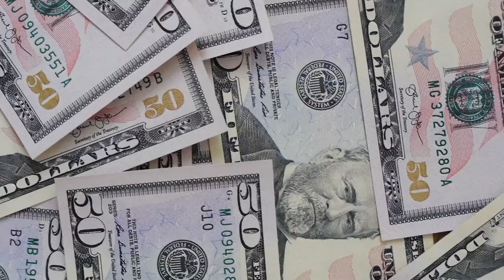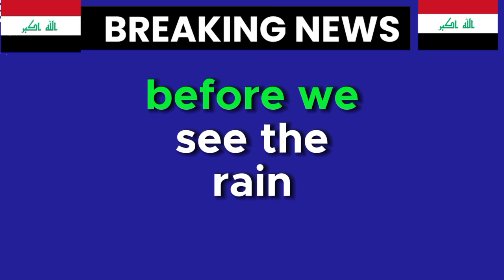💥Iraqi Dinar Exclusive Update Today💥 Iraqi Dinar vs USD 💥